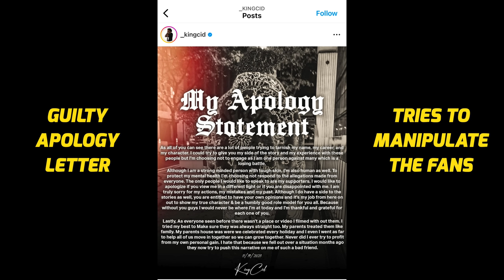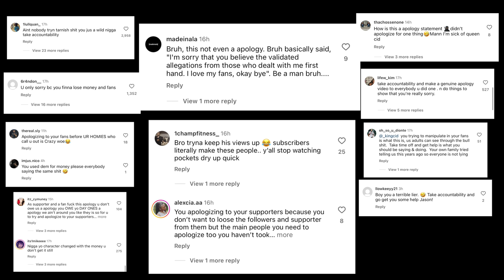The Truth About King Cid... | Mukbang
Me & Cid were cool until this happened…

RoadTo3Million

SMOOTH GIO MUSIC:

NEW SONG

"Met Gala"

New Mixtape